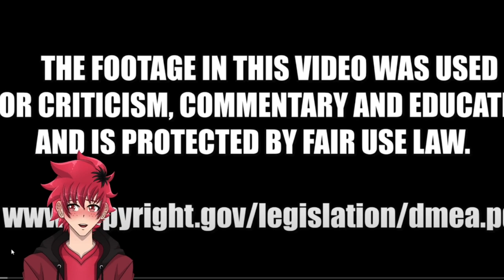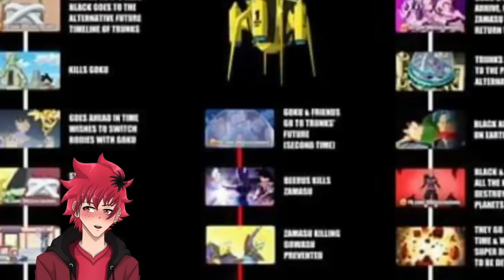GOKU BLACK DIFFERENT | CJ DACHAMP GOKU BLACK: The God Who Hated The Mortals REACTION | Vtuber Reacts